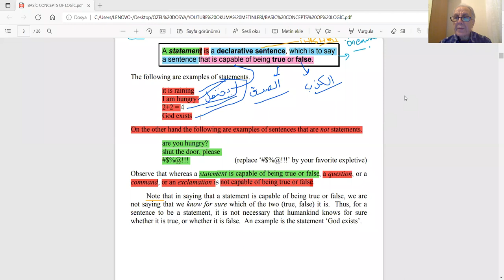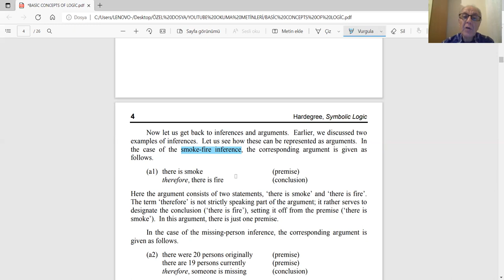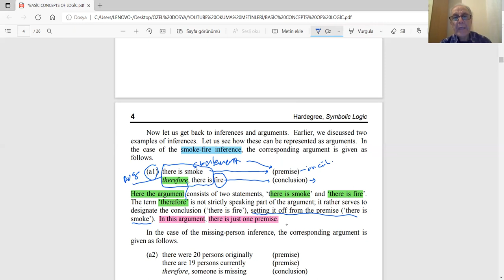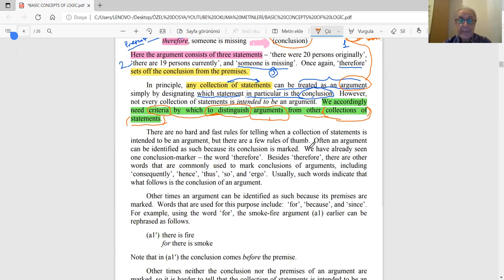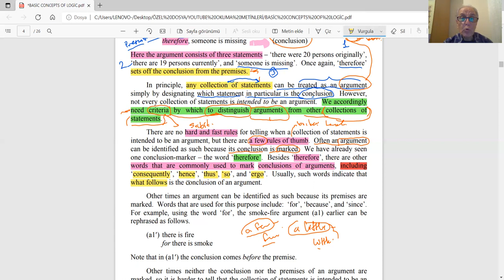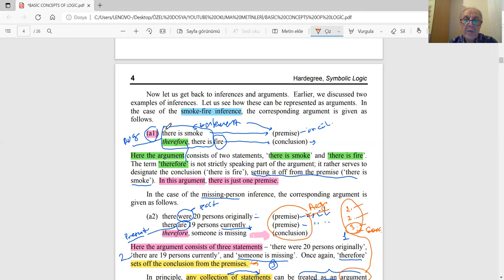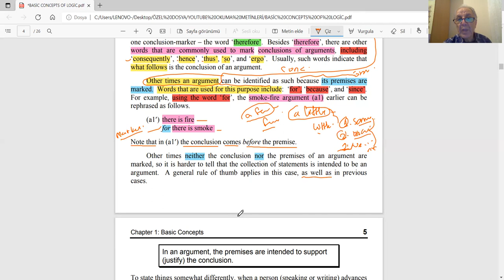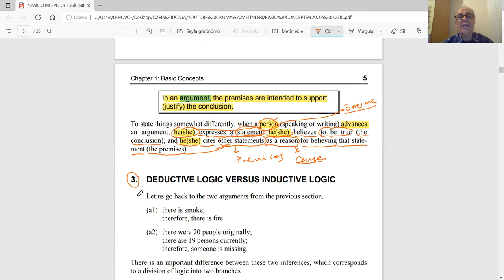LİSANSÜSTÜ REHBERLİK İNGİLİZCE MANTIK 3